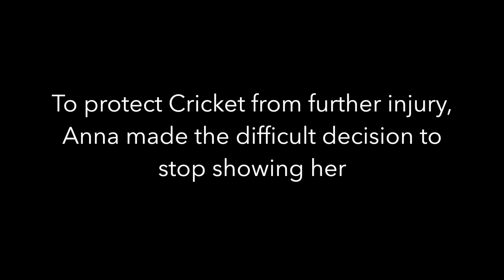Horse Recovers from Whorlbone Lameness With Laser Therapy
When whorlbone lameness threatened to separate these two show partners, their family became determined to find a solution. Listen to this short testimonial to find out what treatment finally provided enough relief to bring them back together.